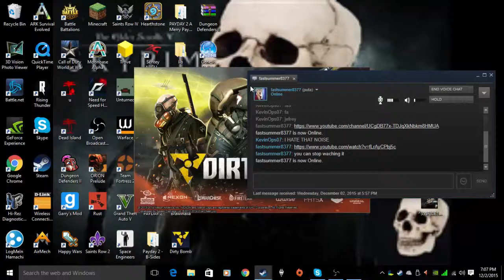DIRTY BOMB funny moments best rage ever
fuck granades